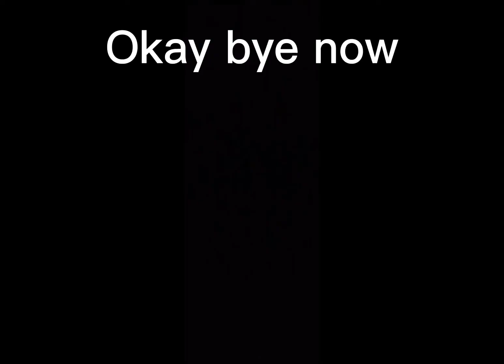How to make carnage in melon playground